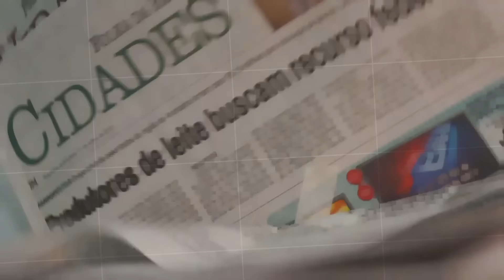Ladrões usam furgão para invadir loja em Araçatuba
Um funileiro de 29 anos foi preso na madrugada de 26/11/2015 acusado de furtar roupas de uma loja no bairro Santa Luzia, em Araçatuba. Ele e um outro acusado, que está foragido, usaram um furgão Fiorino para quebrar a porta do estabelecimento e ter acesso ao local.